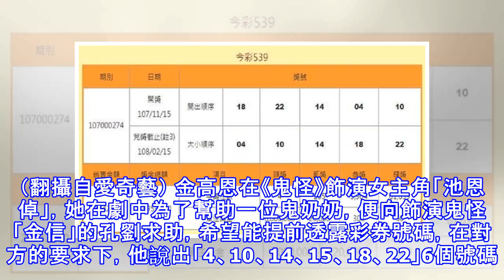《鬼怪》神預言！孔劉報明牌 今彩539全中了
《鬼怪》神預言！孔劉報明牌 今彩539全中了 台彩15日開出今彩539的號碼。（翻攝台彩網站）〔娛樂頻道／綜合報導〕韓國歐巴孔劉，2016年演出《孤單又燦爛的神-鬼怪》，新穎劇情創下高收視，他在劇中向「鬼怪新娘」金高恩報出一組彩券號碼，眼尖網友發現，竟與台彩15日開出的「今彩539」完全符合，讓網友直呼：「神預言！」 金高恩在《鬼怪》中，向孔劉求助，希望對方能提前透露彩券號碼。（翻攝自愛奇藝） 孔劉在《鬼怪》報給金高恩6個彩券號碼。（翻攝自愛奇藝） 金高恩在《鬼怪》飾演女主角「池恩倬」，她在劇中為了幫助一位鬼奶奶，便向飾演鬼怪「金信」的孔劉求助，希望能提前透露彩券號碼，在對方的要求下，他說出「...